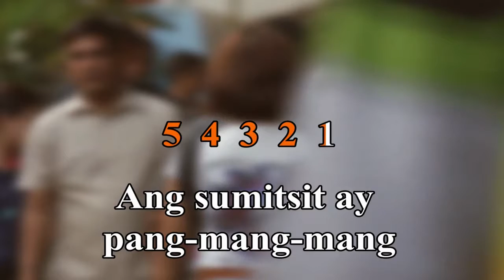DSL S21E08 Violence Against Women and Children 032319